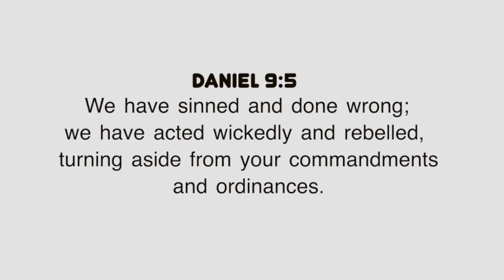A Verse for the Day - Dan 9:5 We have sinned and done wrong; we have acted wickedly and rebelled!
Daniel 9:5 We have sinned and done wrong; we have acted wickedly and rebelled, turning aside from your commandments and ordinances.